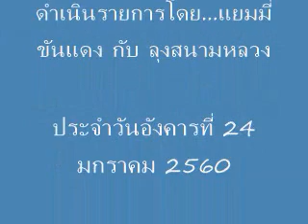ตอน :- จะล้มเจ้าหรือเลียเจ้า. - "เรื่องเน่าๆของเจ้าไทย" กับ ลุงสนามหลวง @24 มค. 2560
รายการ..."เรื่องเน่าๆของเจ้าไทย" กับ ลุงสนามหลวง @24 มค. 2560
ตอน :-  จะล้มเจ้าหรือเลียเจ้า. -
ดำเนินรายการโดย...แยมมี่ ขันแดง กับ ลุงสนามหลวง
ประจำวันอังคารที่ 24 มกราคม 2560
ไทยเฟดเดอเรชั่น -องค์การเพื่อสถาปนาสหพันธรัฐไทย.-
FAIYEN CHANNEL เผยแพร่เมื่อ 24 มกราคม 2017